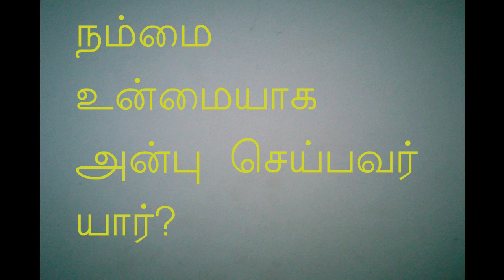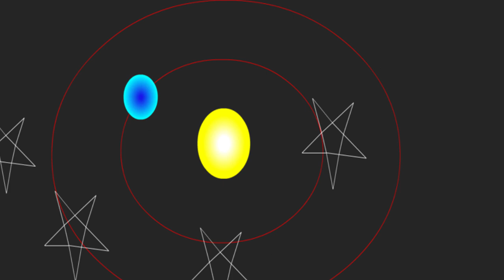நம்மை உன்மையாக அன்பு செய்பவர் யார்?